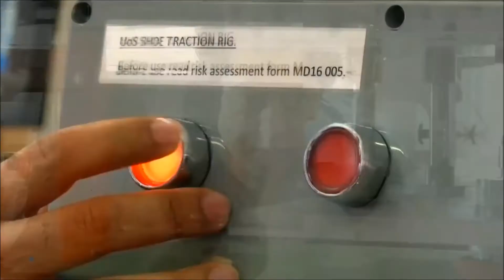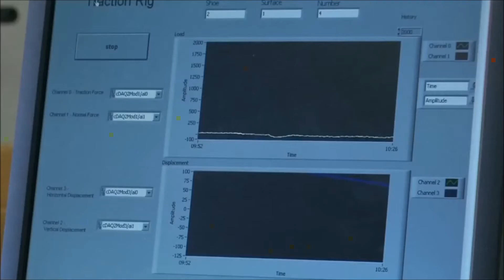Interpreter Arij Samti EN AR